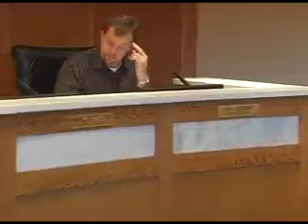CITY INTERVIEWS OCT 5TH 2015 TED ANDRZEJEWSKI